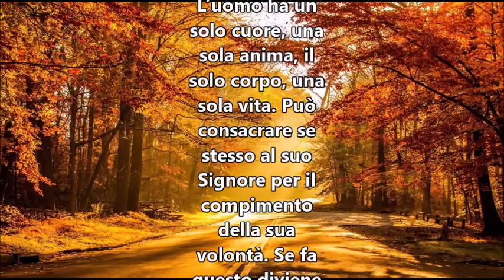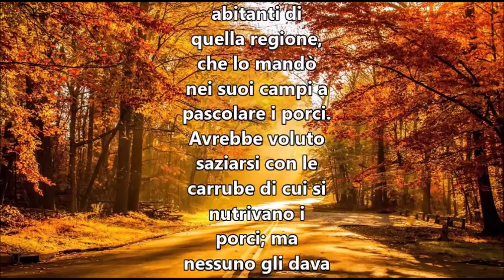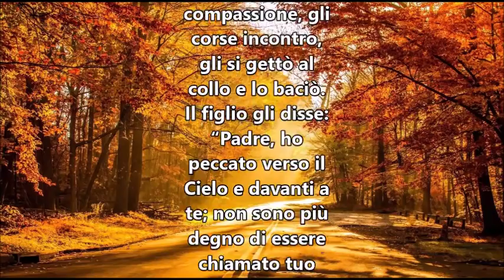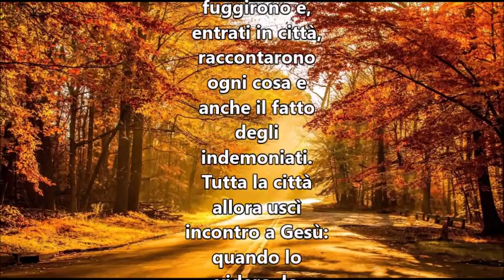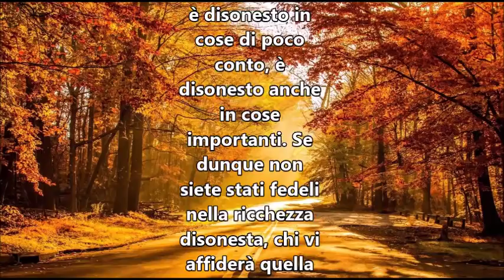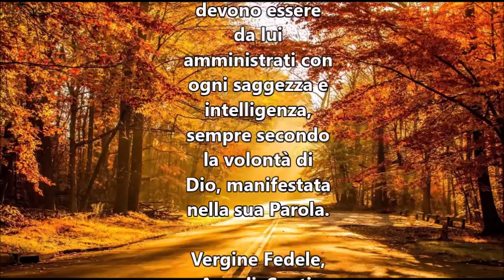IL VANGELO DEL GIORNO 10 NOVEMBRE 2018